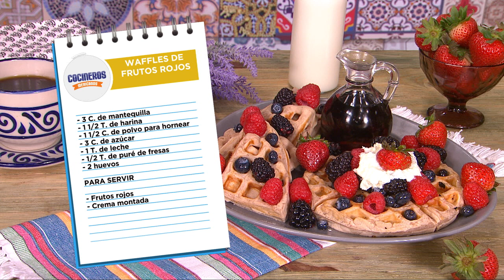Receta: Waffles de frutos rojos | Cocineros Mexicanos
Si lo tuyo son los desayunos dulces, estos Waffles de frutos rojos te van a encantar y JoséRa te dice cómo prepararlos en la comodidad de tu hogar y al estilo de Cocineros Mexicanos.

3 C. de mantequilla
1 1/2 T. de harina
1 1/2 C. de polvo para hornear
3 C. de azúcar
1 T. de leche
1/2 T. de puré de fresas
2 huevos
PARA SERVIR
Frutos rojos
Crema montada
MANERA DE HACERSE
​1.​Mezcla todos los ingredientes en una licuadora.
​2.​Coloca mezcla en la máquina para hacer wafles.
​3.​Acompaña con frutos rojos y crema montada.